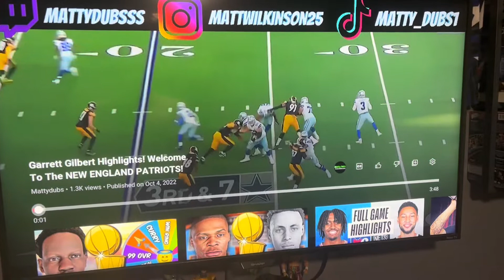Patriots sign Garrett Gilbert